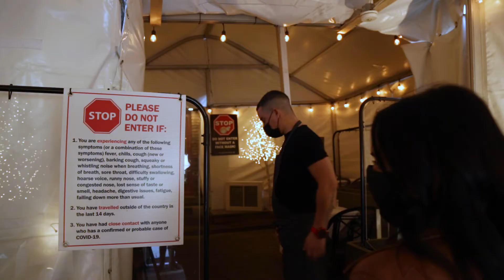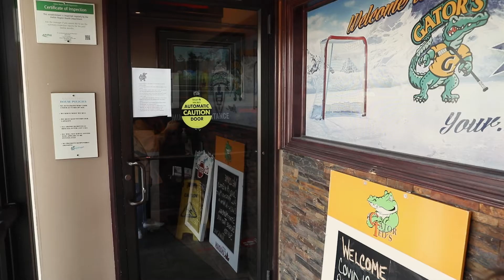Taste of Burlington: Consumer Confidence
See how restaurants in Burlington, Ontario are operating and why they are worth visiting. Our consumer confidence series highlights different businesses in the region and how they are keeping their customers safe.